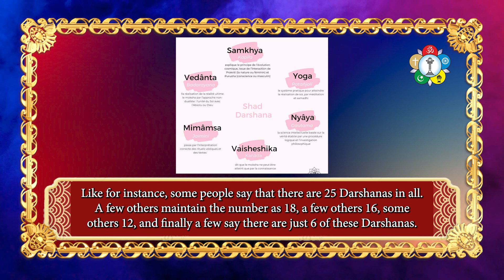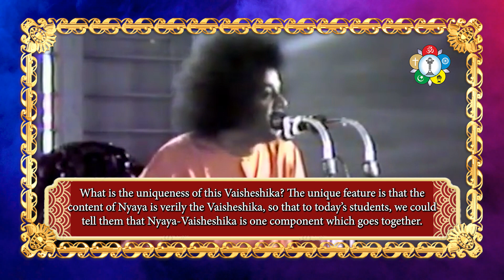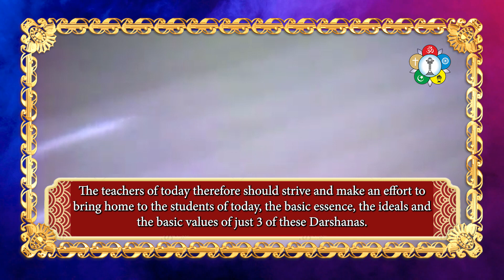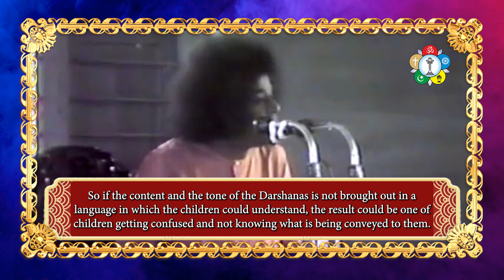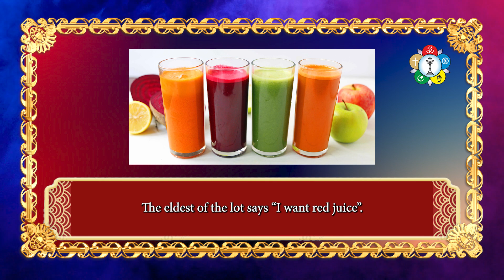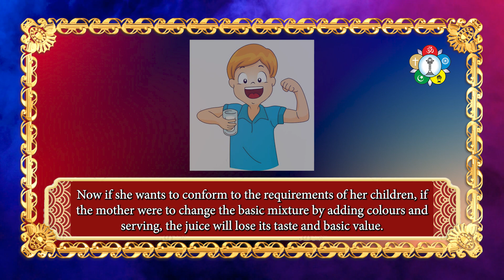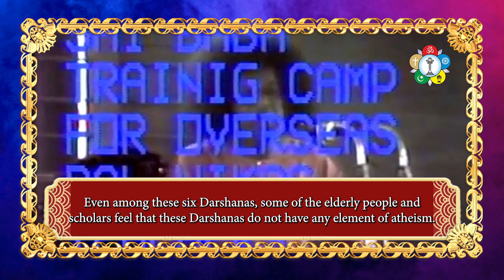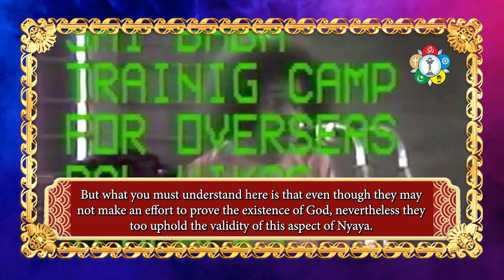What are the Shad Darshanas-Six Systems of Indian Philosophy? How should we teach them to Students?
Indian Philosophy is an ocean of Divine insights received by the Sages in their deep meditation. It encompasses several schools of thought, which explain the same Truth in varied ways. The core of this philosophy is explained through the Shad Darshans of the Six Systems of Indian Philosophy based on the Vedic scriptures. How should we learn them and teach them to students?

In this video, Sri Sathya Sai Answers these questions...